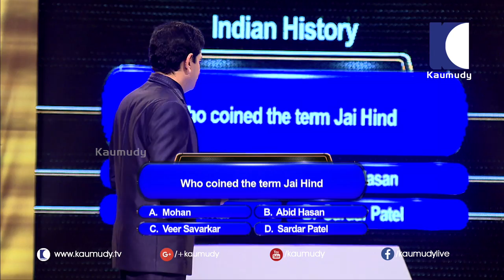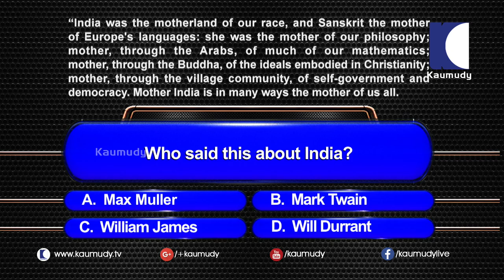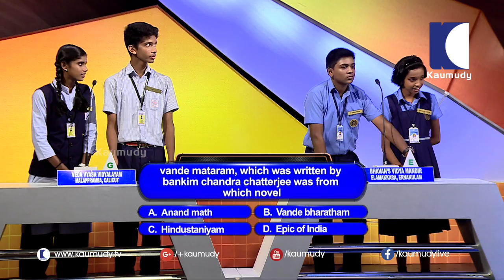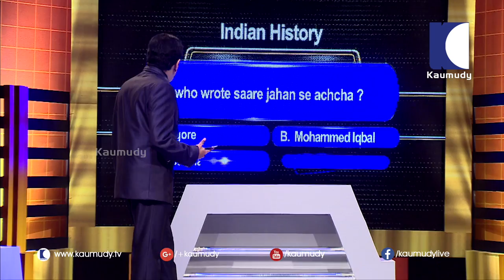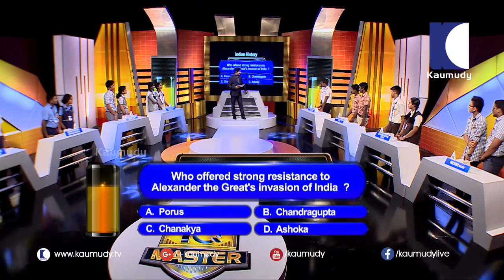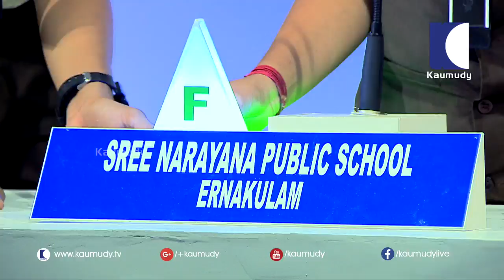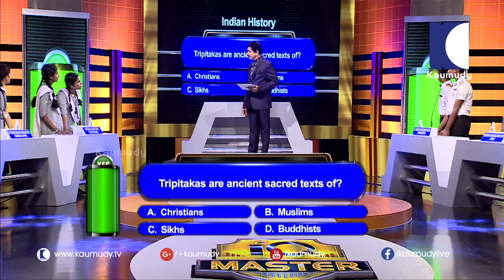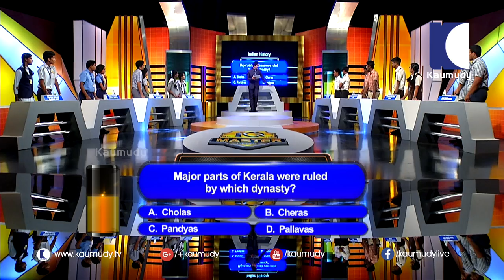Let's Play the Game of IQ | IQ MASTER 27 08 2016 | Gopinath Muthukad | Kaumudy TV